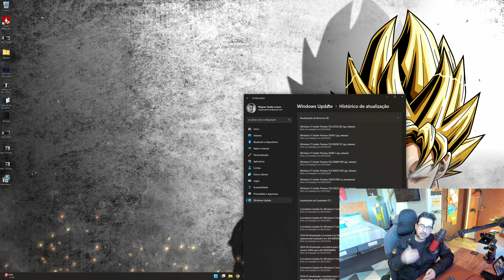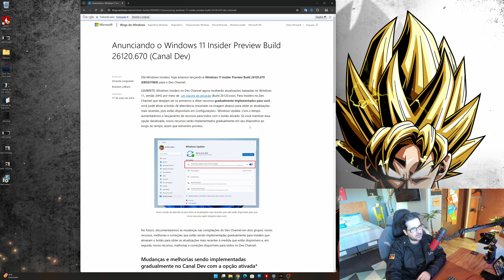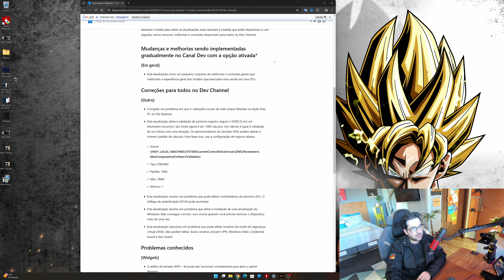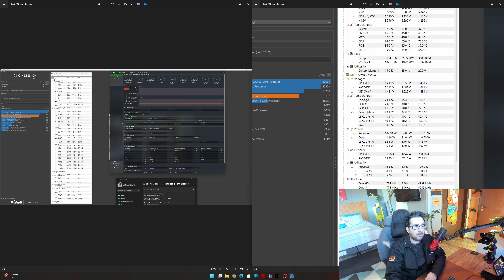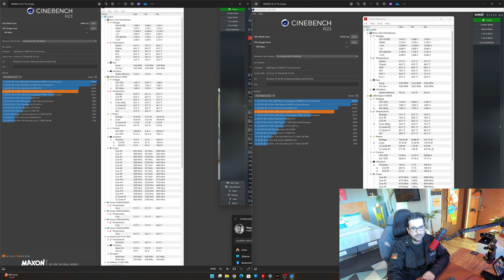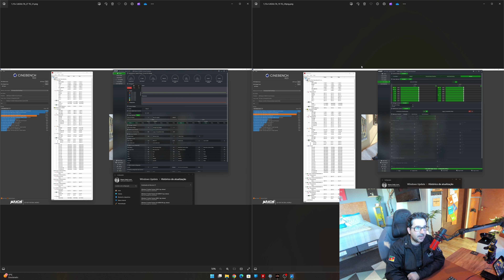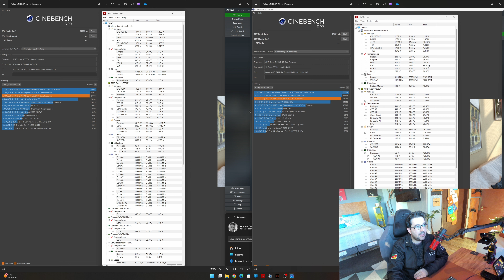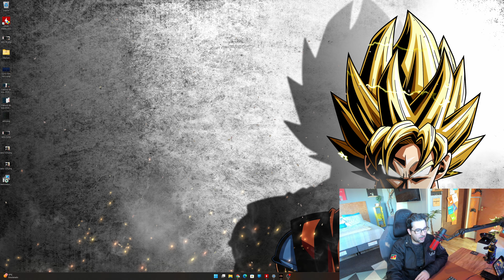New Features in Windows 11 Build 26120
(Amazon Associado)

Novidades empolgantes no Windows 11 Build 26120!

A Microsoft acaba de lançar uma nova atualização para o Windows 11, e ela está repleta de recursos e melhorias que vão deixar os entusiastas de tecnologia e usuários do dia a dia igualmente animados. O Build 26120 traz uma série de novidades que prometem melhorar a experiência do usuário e otimizar o desempenho do sistema.

Uma das mudanças mais notáveis é a introdução de um novo cartão de recomendação do Game Pass na página inicial das Configurações. Isso significa que os jogadores ávidos terão sugestões personalizadas de jogos diretamente no sistema operacional, tornando mais fácil do que nunca descobrir novos títulos e aproveitar tudo o que o Game Pass tem a oferecer.

Além disso, a Microsoft implementou melhorias gerais e correções que aprimoram a experiência geral para os Insiders que executam este build em seus PCs. Isso inclui ajustes na interface do usuário e melhorias de estabilidade que garantem que o Windows 11 seja o mais confiável possível.

Para os administradores de TI, há boas notícias também. A atualização afeta o Windows Hello for Business, permitindo que os administradores usem o gerenciamento de dispositivos móveis (MDM) para desativar o prompt que aparece quando os usuários fazem login em uma máquina unida ao Entra. Isso simplifica o processo de login e aumenta a segurança para as organizações.

Outra melhoria significativa é no Host de Sessão de Área de Trabalho Remota. Agora é possível configurar a política de "redirecionamento da área de transferência" para funcionar em uma única direção, do computador local para o computador remoto, ou vice-versa. Isso oferece mais flexibilidade e controle sobre como os dados são compartilhados durante as sessões remotas.

Essas são apenas algumas das atualizações que o Windows 11 Build 26120 traz para a mesa. Com esses novos recursos e melhorias, a Microsoft continua a mostrar seu compromisso em fornecer uma plataforma robusta e adaptável que atende às necessidades dos usuários modernos. Se você é um Insider no Dev Channel, não deixe de ativar o toggle para receber as últimas atualizações e experimentar essas novidades em primeira mão!

E aí, o que você achou dessas atualizações? Está ansioso para testar os novos recursos? Compartilhe suas opiniões e experiências nos comentários!